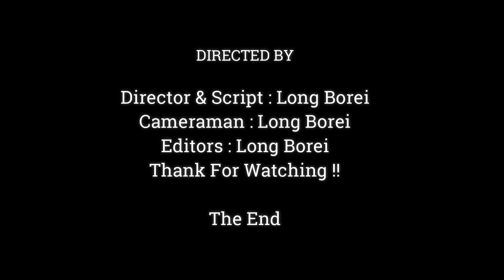How Can I Drink Mommy..? Baby Vienna So Hungry MILK , Why Mom Violet Keep This Situation ?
Dear all Value Visitor, This Videos We Want To Show You About , How Can I Drink Mommy..? Baby Vienna So Hungry MILK , Why Mom Violet Keep This Situation ?